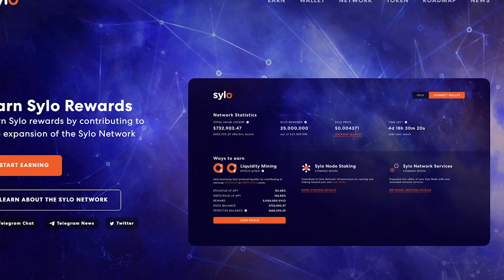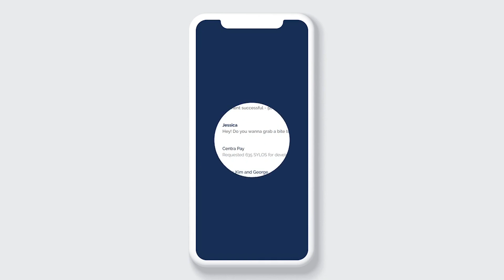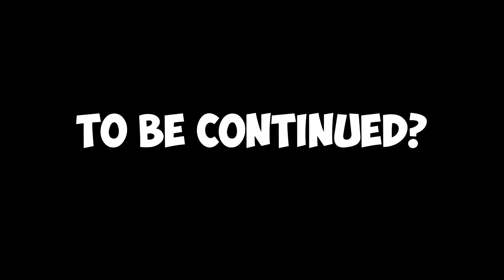Spongebob, Patrick & Squidward V.S Boyfriend in Friday Night Funkin' VR Part.1 - (VRChat: FNF Mods)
Spongebob, Patrick & Squidward V.S Boyfriend in Friday Night Funkin' VR Part.1 - (VRChat: FNF Mods) PapaFearGaming brings Boyfriend and Girlfriend from FNF to Bikini Bottom and encounter Spongebob Squarepants, Squidward and Patrick. Will they be challenged to a rap battle? Who will win? Find out in this new

Misosa (Body Double)